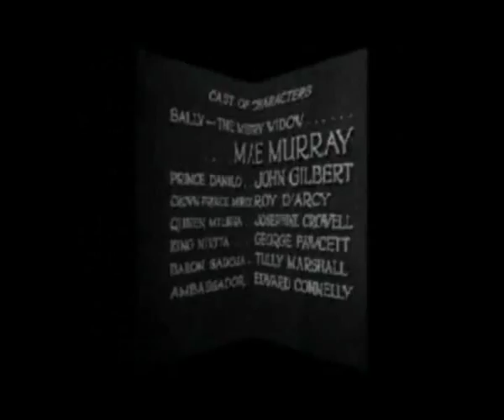Mae Murray, John Gilbert,1925. "Valsa dos violinos" (Alcyr Pires Vermelho-Lamartine Babo) 1950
Informações:
Imagens: excertos de cenas do filme "The Merry Widow" ,1925, direção Erich Von Stroheim, roteiro Erich von Stroheim e Benjamin Glazer , produção Erich von Stroheim e Irving Thalberg , fotografia Oliver T. Marsh  ,baseado na opereta de Franz Lehár (Die lustige Witwe, 1905) tendo como libretistas Viktor Léon e Leo Stein. No Elenco: Mae Murray, John Gilbert, Roy D'Arcy , Josephine Crowell, George Fawcett , Tully Marshall , Edward Connelly, entre tantos outros. No clip, destaque para Mae Murray e John Gilbert. Áudios: "Alma dos violinos" composição de Alcyr Pires Vermelho e Lamartine Babo, interpretação Orquestra Continental, gravadora Continental, labo B, 78rpm, ano de 1950 e "The Merry Widow Waltz", composição de Franz Lehar , com Orquestra. Acervo : Radio Educativa Mensagem (radiosantos) (REM).